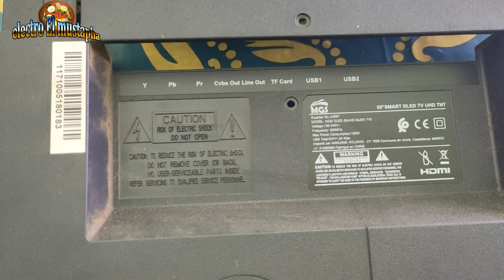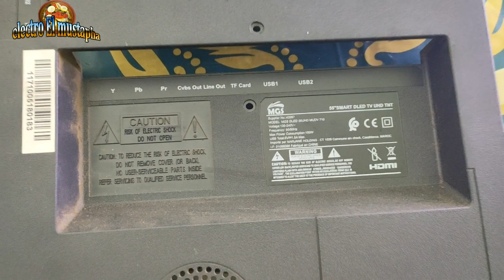استعمال تلفزيون مكسورة الشاشة في اشياء تنفعنا شاشة MGS 55 SMART DLED TV UHD TNT